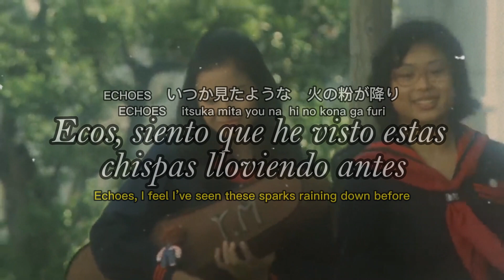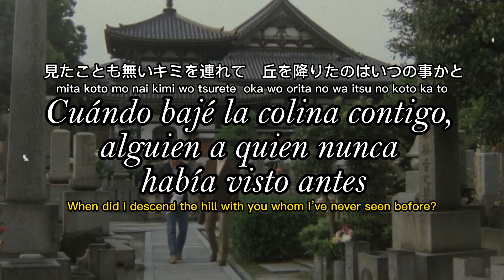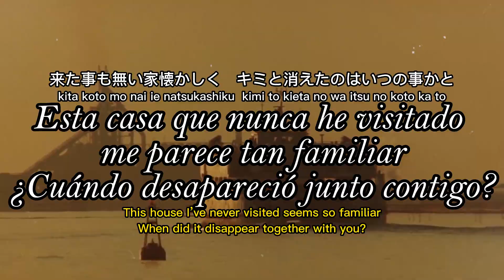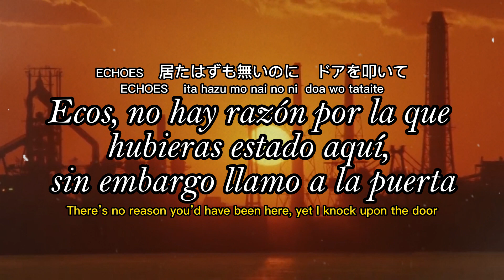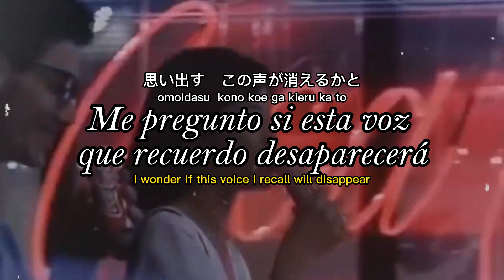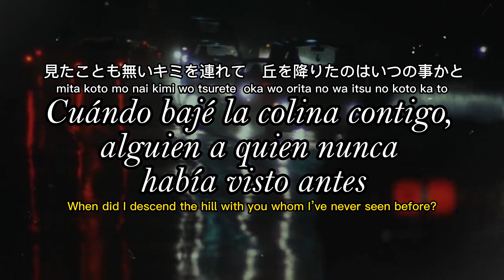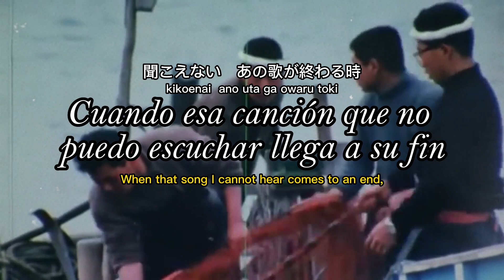Susumu Hirasawa — Echoes / エコーズ | Sub. español /english, romaji.